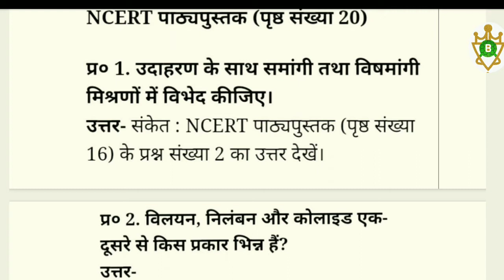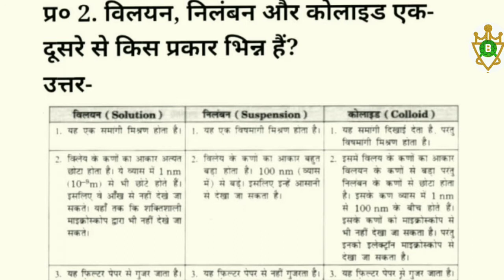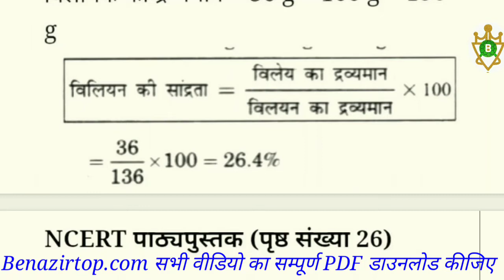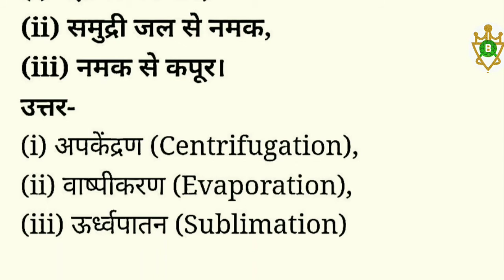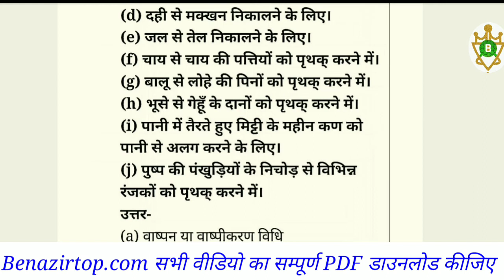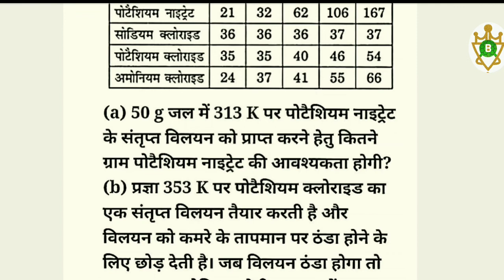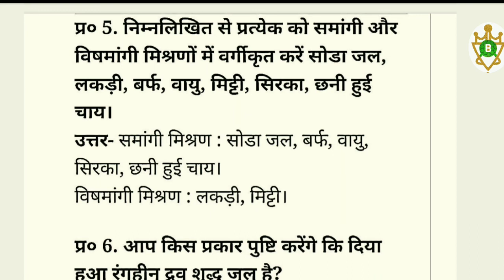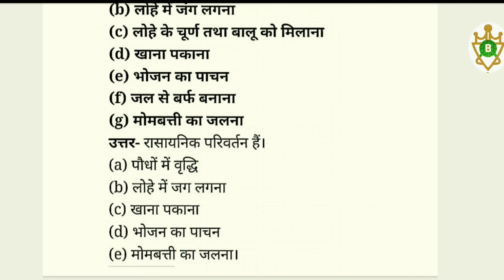Class 9 science chapter 2 । क्या हमारे आस-पास के पदार्थ शुद्ध है I 9 science chapter 2 hindi medium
Class 9 science chapter 2 । क्या हमारे आस-पास के पदार्थ शुद्ध है I 9 science chapter 2 hindi medium I class 9 science chapter 2 hindi medium/is matter around us pure/क्या हमारे आस-पास के पदार्थ शुद्ध है I Class 10 science chapter 02 । कक्षा 10 विषय विज्ञान पाठ का नाम क्या हमारे आस-पास के पदार्थ शुद्ध है I 9th science in Hindi | NCERT class 9 science chapter 2 | Is matter around us pure | class 9th | L-1

प्रिय  दोस्तों , अगर आपको यह वीडियो "Class 9 science chapter 2 । कृपया चैनल की सदस्यता लें और नया वीडियो प्रकाशित करने पर सबसे पहले अधिसूचित होने के लिए घंटी आइकन दबाएँ। इस वीडियो को देखने के लिए धन्यवाद।

Thanks for benazirvinay